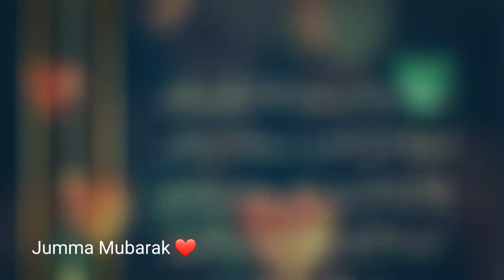Jumma Mubarak Whatsapp Status | JummaMubarak Status |Naat Whatsapp Status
margaret _couple_world jumma mubarak whatsapp
status 2022,